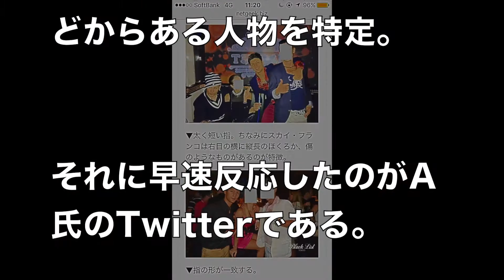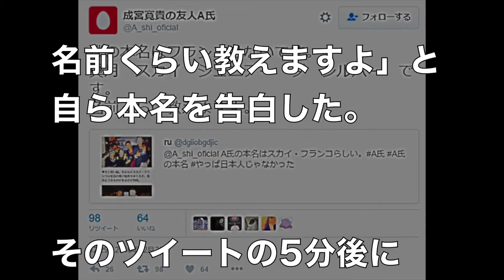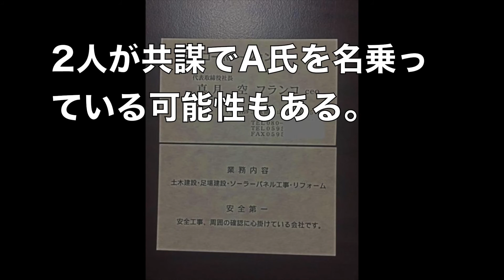【芸能】成宮寛貴の友人A氏の名前が判明！本人がTwitterで本名激白！！ブログでヤバすぎる真実を暴露へ！！！【 芸能情報 】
【関連動画】

【驚愕】遂に居所が判明！！成宮バリ島だった！？「日本人の旅行客の間で話題になっている」という（現地コーディネーター談）

【朗報】成宮寛貴は日本に居た！原宿で目撃される！？/Hiroki Narimiya was in Japan!  Harajuku?

【衝撃】成宮寛貴の過去もスゴかった！15歳から常習者だったという真実性【エンタメスポット】

成宮寛貴の友人A氏がテレビ出演！フライデーに告発した経緯を激白！！【映像あり】

【激怒】坂上忍　成宮寛貴を告発した友人A氏のブログに「腹が立つ」「コノヤロー」